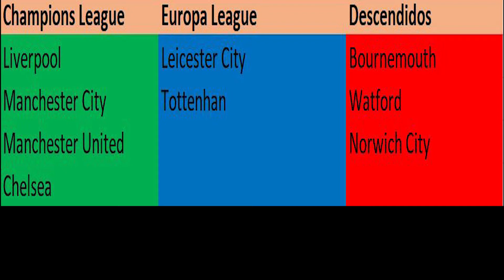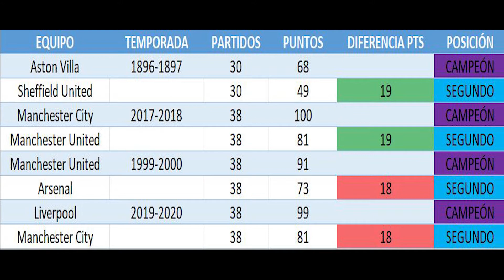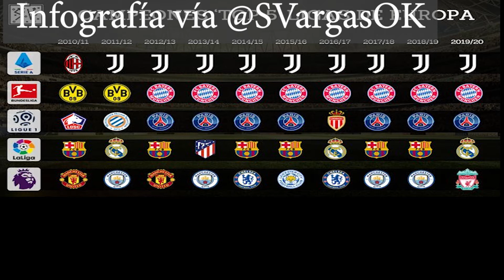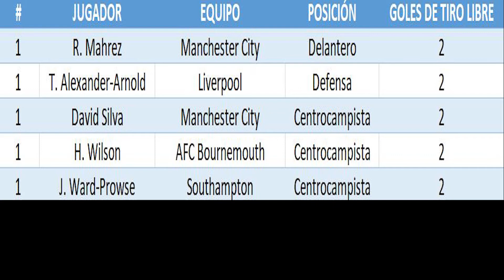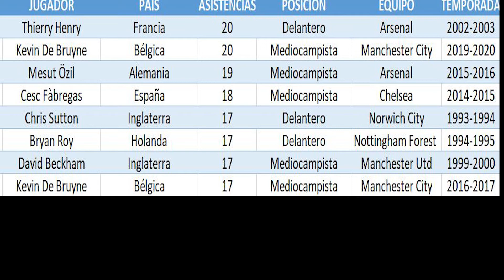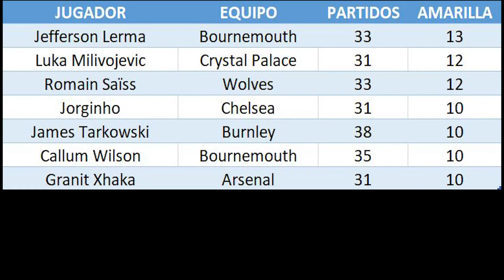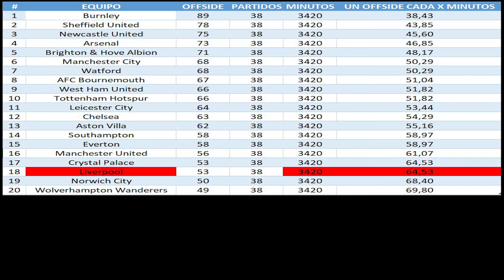Resumen de la Premier League 2019-2020.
Un repaso completo por los datos más salientes del último torneo ingles. Cuál es el récord de puntos y goles en la historia del torneo? 30 años sin ser campeón para el Liverpool, cuantas rachas superiores existen? los 18 puntos de ventaja del campeón sobre el escolta, es récord?, cuál fue el equipo que remató más veces al palo? el que cayó más veces en offside? el jugador que le cometió más penales a los rivales?, más goles de tiro libre?, más amarillas, rojas?. Todo esto y mucho más en este vídeo de siete minutos a pura estadística. Que lo disfruten.